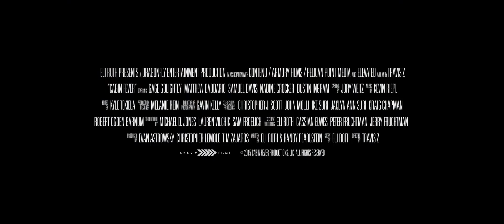Cabin Fever (2016) Official UK trailer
In Cinemas & Premium Video on Demand & Digital Friday 13th May - On DVD, digital & Blu-ray June 27th

Cabin Fever is a 2016 American horror film directed by Travis Z and written by Eli Roth. A remake of Roth's 2002 film of the same name, the film stars Samuel Davis, Gage Golightly, Matthew Daddario, Nadine Crocker, and Dustin Ingram.